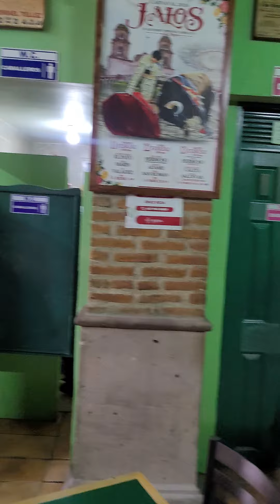Nuestra gente feliz en el carnaval jalos 2024 El 🐅 13